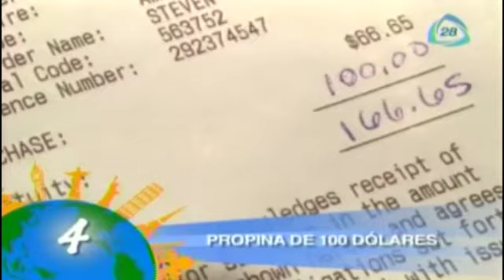Helado con chocolate de oro se convierte en el más caro del mundo / 5 maravillas del mundo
Helado con chocolate de oro se convierte en el más caro del mundo, esto y más en las 5 maravillas del mundo.

30 de septiembre 2014